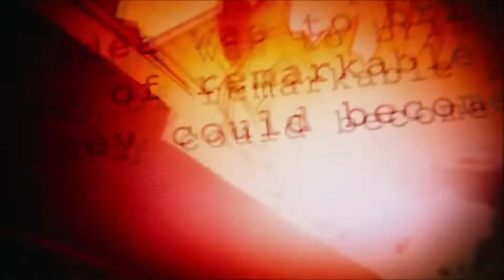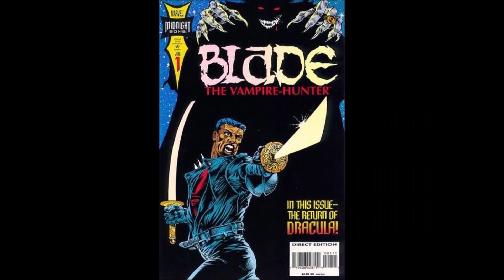BLADE 1972 - CONCEPT TRAILER!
Credit to this guy and genius for coming up with the idea of having Richard Roundtree as Blade. But let's hope those jive turkeys at Marvel make this as an animated movie as soon as.